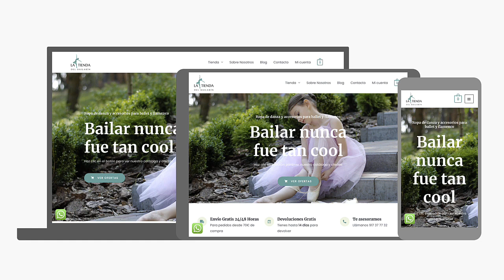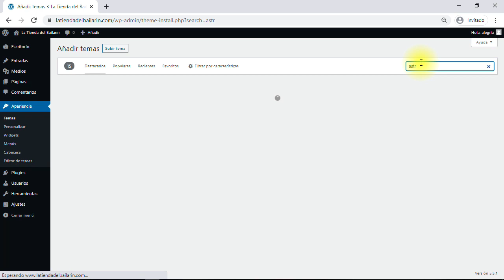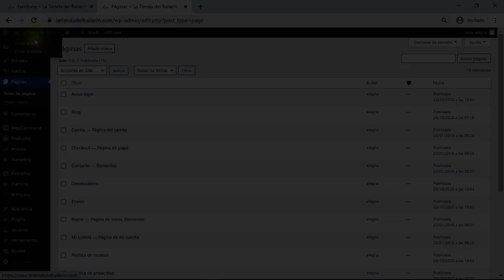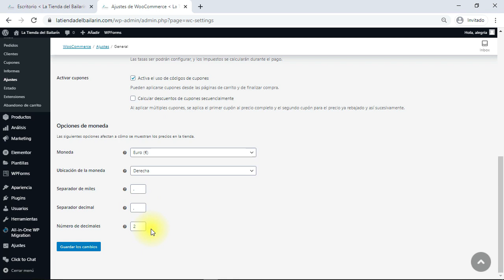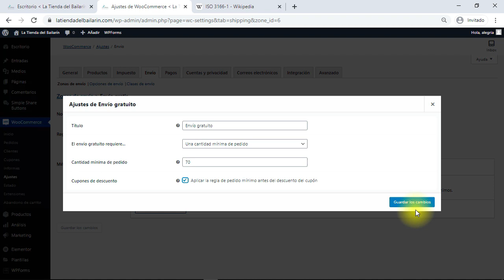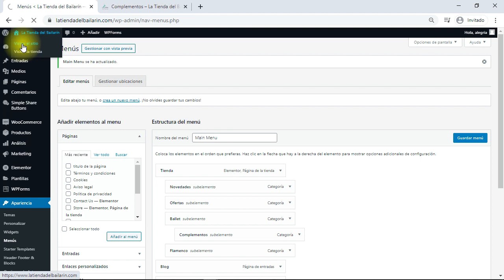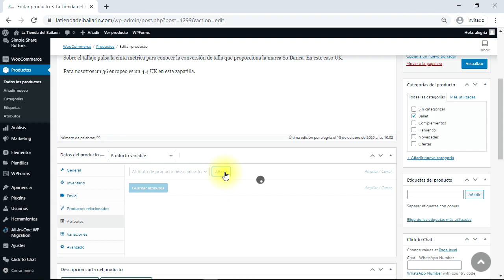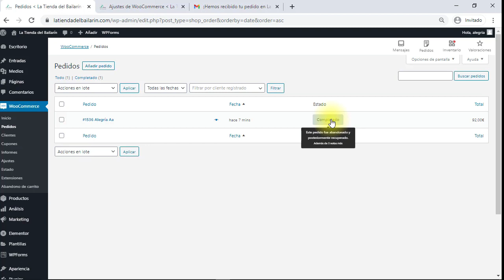Crear una Tienda Online con WooCommerce ➕ Elementor ✅ Curso completo 2023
✅ Tu negocio debe estar online sí o sí. Aquí creamos una TIENDA ONLINE con mucho Amor ♥ y Alegría 😊

 *** Cómo crear una tienda online en WordPress con WooCommerce ***

Autor: Alegría. Fundadora de las tiendas online por-alegria.com, elclubdelbailarin.com y tuwebconalegria.com

En este vídeo tutorial crearemos desde cero una tienda online completa en WordPress con WooCommerce, con un hosting económico adaptado a los tiempos que estamos viviendo.

Esta tienda online sirve tanto para productos como de servicios. No necesitas ningún conocimiento técnico y no tendrás que hacerlo seguido, puedes ir poco a poco utilizando este índice, solo tienes que pulsar en el minuto del paso para verlo directamente.

Contenidos:

0.) 0:00​ Intro
1.) 0:52 Introducción a la tienda online que vamos a crear juntos con WooCommerce

🎓 PASO 1: Contratar el hosting y el dominio, instalar WordPress y hacer los ajustes básicos de WordPress para nuestra tienda online.

Para comenzar con tu primera tienda online hecha en WordPress con WooCommerce he elegido un hosting muy barato, pero de calidad razonable y suficiente para nuestra tienda:

2.) 3:23​ - Comprar un hosting y dominio muy barato de calidad razonable para WooCommerce
3.) 8:09​ - Instalar WordPress con Hostinger
4.) 11:25​ - Configuración básica WordPress

🎓 PASO 2: Crearemos la web responsive con un diseño completo profesional y muy sencillo desde de nuestra web de base en WordPress, con las páginas básicas, el menú, un chat, scroll.

5.) 14:33 - Borrado y limpieza de entradas, páginas y plugins que no necesitamos
6.) 15:43​ - Instalación del tema Astra, el plugin Starter Template, WooCommerce, Elementor, formulario de contacto, chat online, scroll y la política de cookies
7.) 19:53​ - Carga masiva de todas las imágenes
8.) 20:43 - Identidad del sitio, el logo y el favicon de nuestra web en WordPress
9.) 22:26 - Cabecera de nuestra web: desactivar la cabecera transparente
10.) 24:40​ - Tipografía
11.) 25:43​ - Colores
12.) 27:01​ - Botones
13.) 28:03 - Menú
14.) 30:17​ - Footer
15.) 32:24​ - Crear las páginas que necesitamos y no tiene nuestro tema elegido
16.) 33:24​ - Diseñar la Home o portada con Elementor
17.) 40:09​ - Página "Sobre Nosotros" con Elementor
18.) 41:27​ - Página de blog
19.) 43:26​ - Formulario de contacto con Elementor añadiendo una casilla de verificación 20.) 45:23​ - Página "Mi cuenta" incluida en el plugin que hemos instalado
21.) 45:37​ - Página de tienda y carrito

🎓 PASO 3: En este paso crearemos toda la funcionalidad que necesita una tienda online: los impuestos y los envíos en WooCommerce y, lo más importante, las pasarelas de pago incluyendo Stripe que lo haremos de forma gratuita utilizando el plugin de Stripe para WooCommerce.

Crearemos productos simples y variables, con atributos como tallas y colores.

Y todo lo necesario para vender de verdad: gestión de existencias, productos relacionados, venta directa y venta cruzada. Además, añadiremos un extra que aportará mucho valor que es el filtro y el buscador de producto:

22.) 46:13 - Ajustes generales de WooCommerce. Recuerda que ya lo tienes WooCommerce previamente instalado si no lo tienes revisa el paso 6.) minuto 13:05​.
23.) 50:00 - Ajustes de producto en WooCommerce
24.) 55:06​ - Ajustes de impuestos en WooCommerce
25.) 1:02:07 - Ajustes de envíos en WooCommerce
26.) 1:07:46​ - Ajustes de pagos en WooCommerce con comparativa de las principales pasarelas de pagos y configuración de Stripe
27.) 1:18:45​ - Crear categorías de producto en el menú en WooCommerce
28.) 1:22:51 - Crear atributos generales en WooCommerce
29.) 1:25:25​ - Añadir filtro y buscador de producto en WooCommerce
30.) 1:28:03​ - Crear un producto simple con WooCommerce completo con productos relacionados con venta dirigida y venta cruzada
31.) 1:36:46​ - Crear un producto variable con WooCommerce
32.) 1:40:51​ - Edición rápida y orden de productos con WooCommerce

🎓 PASO 4: Pedido final de prueba en nuestra tienda online completa WooCommerce

33.) 1:42:04​ - Hacemos un pedido completo de y detectamos una mejora final muy necesaria que no viene resuelta por defecto. Así que, no te saltes este paso 😊